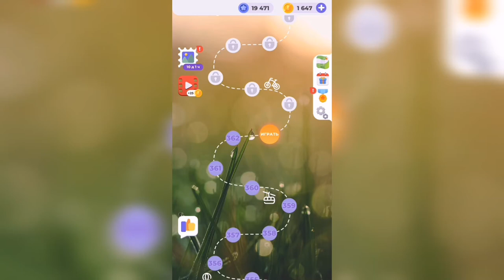Линия слова / Реки и озера / Уровень 363